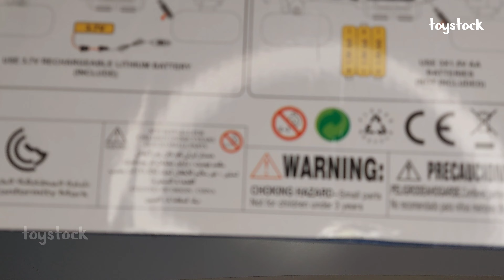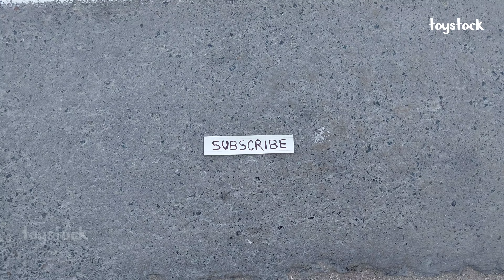Drive test of remot control car with spiderman colur design | toystock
This  video presenting a remot control car with spiderman design colour. experiment drive test on deferent type of land. music added from video editing app.

Musician:Bopposound